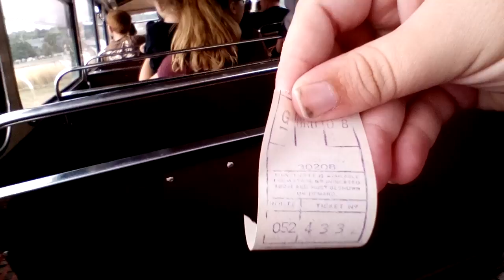Vlogust day 22 part 3 - I'm on a old bus!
This is an old 1950s bus. If you want, I can do a proper parody of I'm on a boat from lonely island. I was just too hyped